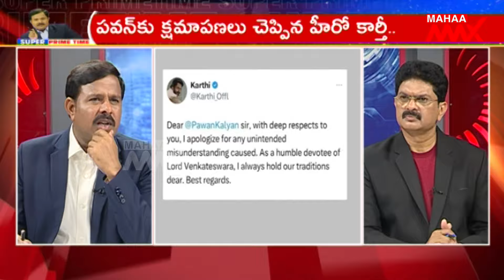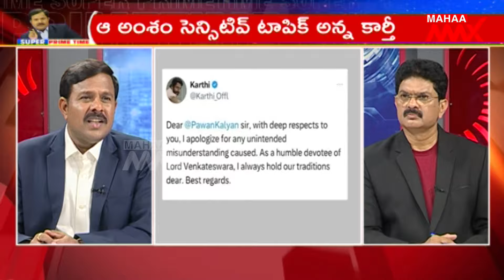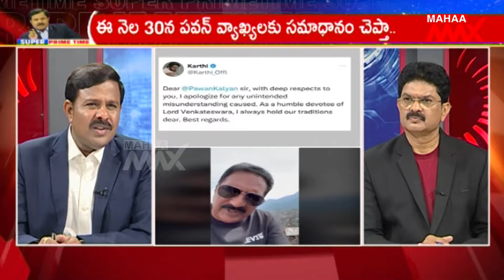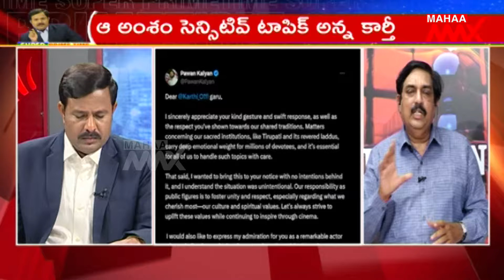Pawan Kalyan vs Prakash Raj | Prakash Raj Reaction On Pawan Kalyan Comments | Karthi | Mahaa Max